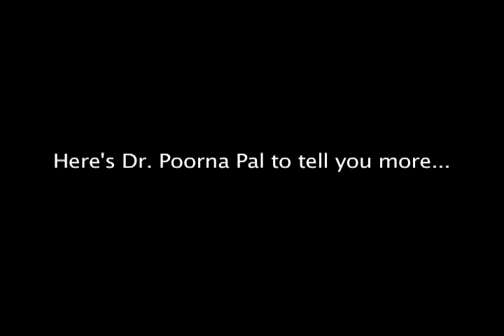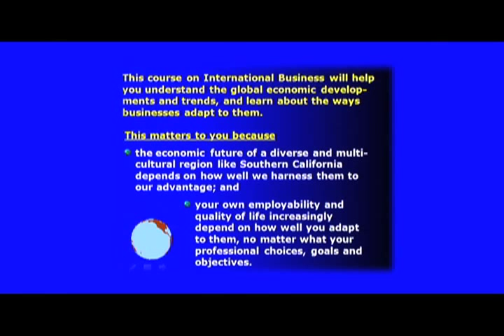Introduction to International Business Class - BUSAD170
Dr. Poorna Pal presents reasons for enrolling in his Introduction to International Business Class at Glendale Community College (Glendale, CA).  This class is valuable for many reasons, and provides transfer credit.  This class will begin February 14th at 6:55 p.m. for more information and to enroll.  Thanks for visiting.